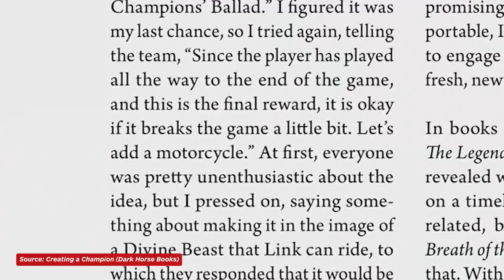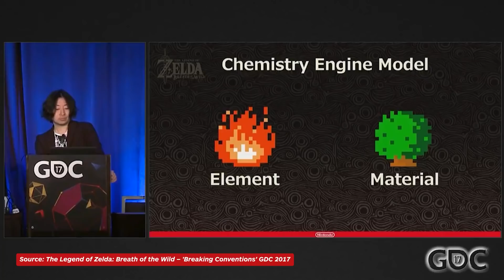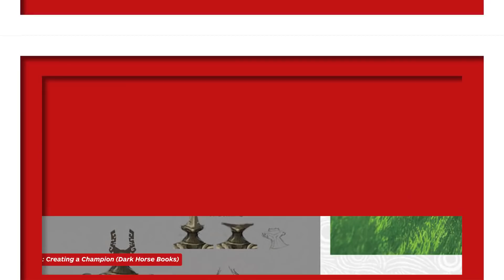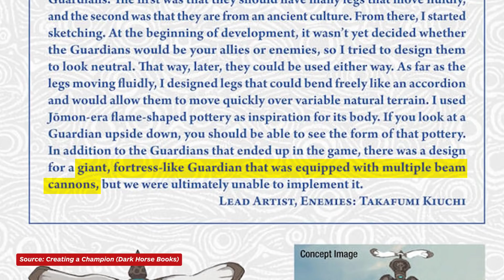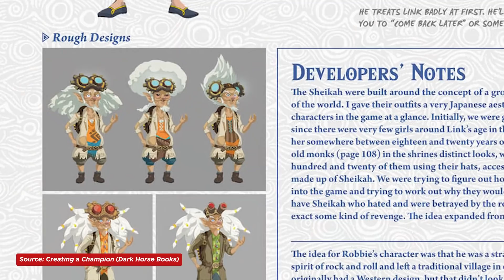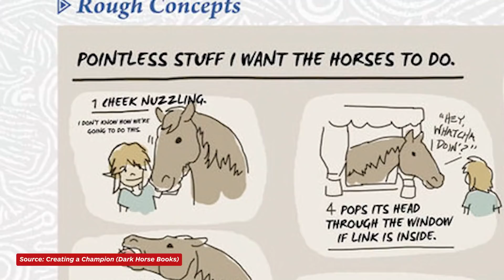The Legend of Zelda: Breath of the Wild - 19 Fascinating Facts From The Game’s Development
To celebrate Breath of the Wild's fifth birthday, we're taking a look back at the game's development, and at just how different this modern classic could have been.